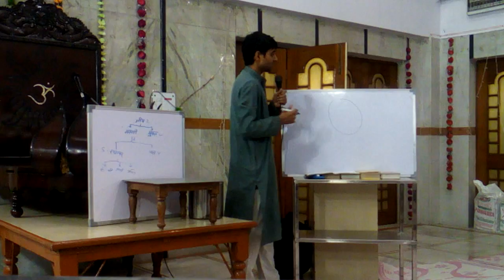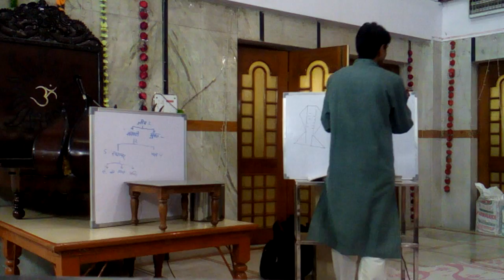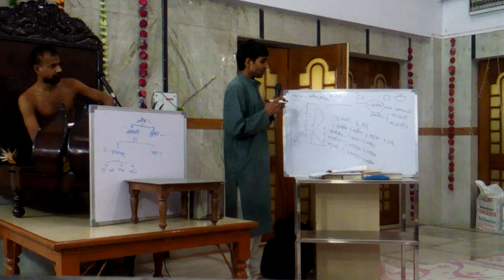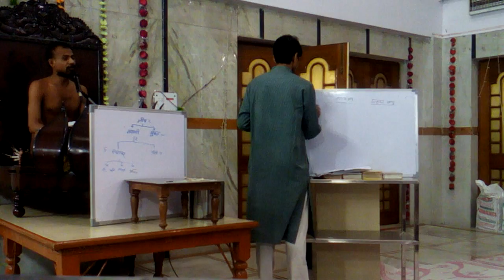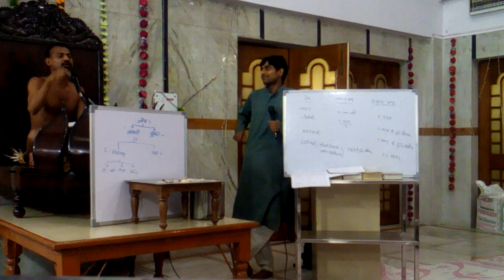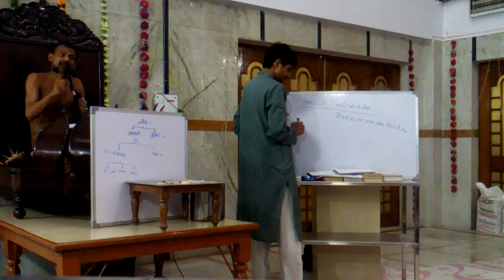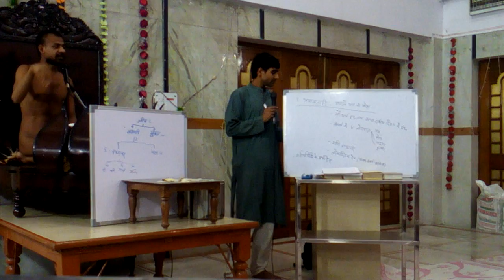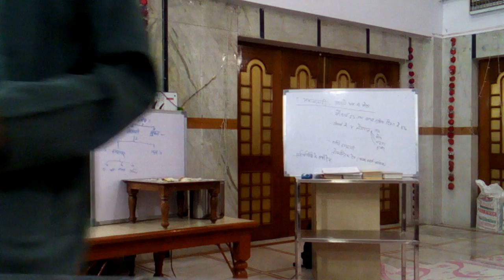Shalimar Bagh Jain Temple dt 14 8 16